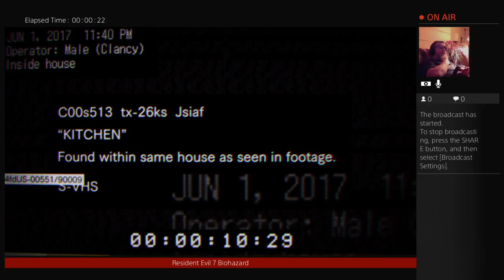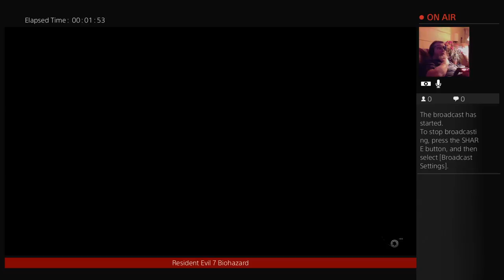Resident Evil 7 Biohazard (Part 1)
Oh crap this is a freaky game!! I love it!